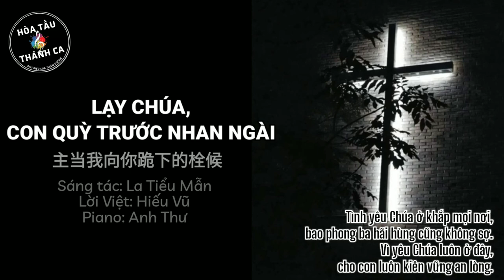LẠY CHÚA, CON QUỲ TRƯỚC NHAN NGÀI | 主当我向你跪下的栓候 | Độc tấu Piano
Độc tấu: LẠY CHÚA, CON QUỲ TRƯỚC NHAN NGÀI | 主当我向你跪下的栓候 | Piano

- Sáng tác: La Tiểu Mẫn
- Lời Việt: Hiếu Vũ
- Piano: Anh Thư
Ngài hằng chở che con, suốt những tháng năm vất vả, con dâng lời cảm tạ, Chúa ơi.
Trong tay yêu thương của Chúa ấp ủ, sóng gió không làm con thấy lo âu.
Vì Chúa luôn che chở con, và lòng Ngài xót thương quan phòng.

Nguyện cầu tới Chúa, ban xuống ơn an bình, con luôn mong Ngài xót thương.
Chỉ cần tình yêu của Chúa ở đây, bao phong ba hãi hùng cũng không sợ.
Chỉ cần tình yêu luôn ở nơi Chúa, con không lo sợ chi bão tố.
Tình yêu Chúa ở khắp mọi nơi, bao phong ba hãi hùng cũng không sợ.
Vì yêu Chúa luôn ở đây, cho con luôn kiên vững an lòng.

Giờ này đoàn con đau đớn, với biết bao nỗi khổ, trong cơn đại dịch này Chúa ơi.
Bao nhiêu tha nhân đang ngày đêm hãi hùng, sống chết với bệnh sao quá đau thương.
Lạy Chúa, xin chữa lành con, cuộc đời này phó dâng nơi Ngài.

Bản văn gốc:
主，当我向你跪下的时候 - (主，當我向祢跪下的時候) - 张天路神父 - 深圳圣安东尼堂

主，當我向祢跪下的時候
向祢獻上感恩的祭
這麼多年來祢保守我
常在祢的愛裡
不管大事小事
沒有讓我去作難
總有一雙施恩的手
暗中保護我
祢在愛就在
不管風雨再不再來
祢在愛就在
祢在愛就在
心中不怕受傷害
祢在愛就在

圣灵吹入我心中
照亮心扉向主开
真理刺透整个我
跪倒主前求赦免

聖靈吹入我心中
照亮心扉向主開
真理刺透整個我
跪倒主前求赦免

感恩泪水潸然下
敬畏之情油然升
悔改的心自心底
赞美称颂我上主